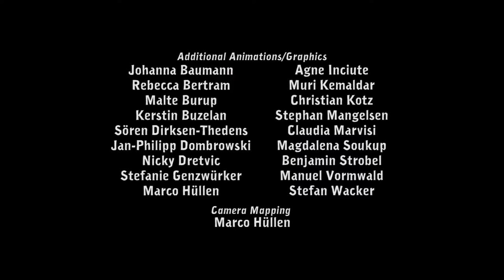Deponia #1 Was hat die Zanbürste